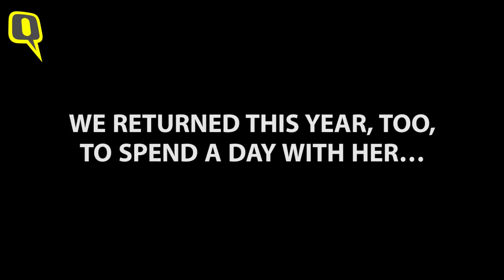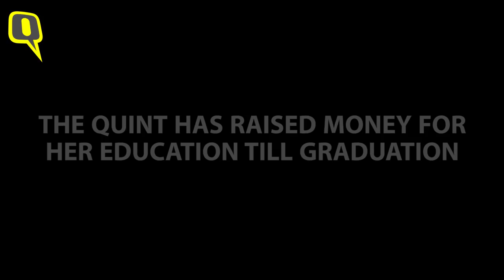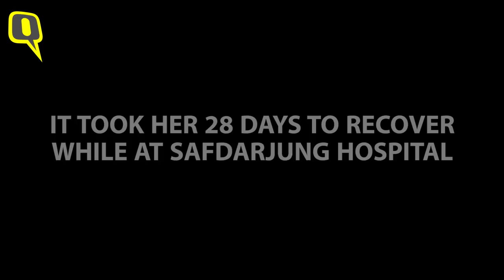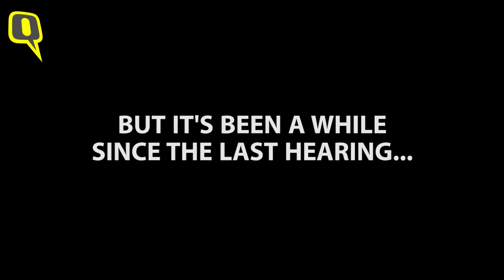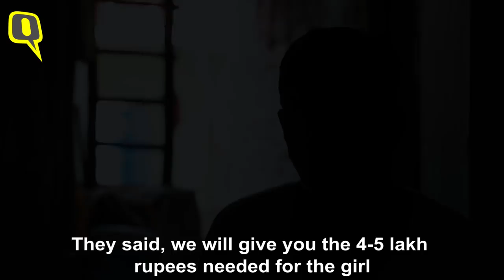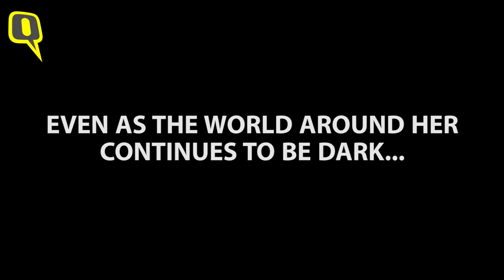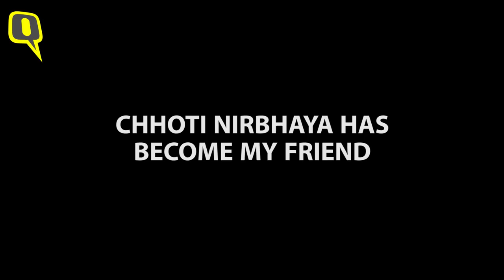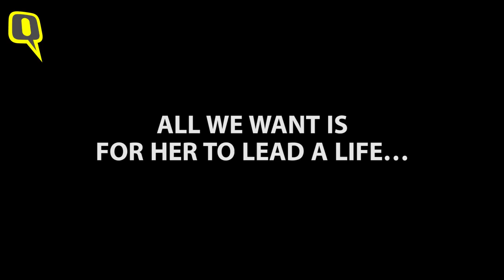Chhoti Nirbhaya: A Day in the Life of a 6-Year-Old Rape Survivor | The Quint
Chhoti Nirbhaya has long since ceased to be just a story. For me, over the course of two years, she has become a friend. None of that changes the horrific fact that, a little over two years ago, my six-year-old friend (then 4) was raped and brutalised by a man she called 'Rahul bhaiyya'. Her ‘Rahul bhaiyya’ lured her with a plate of chow mein, led her to a pit along the railway tracks where she lives with her family and raped her.